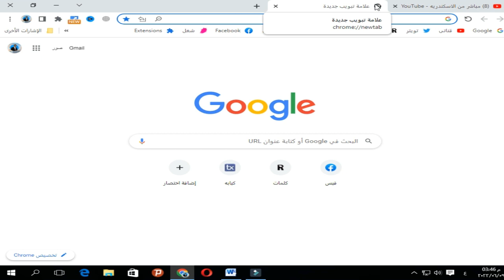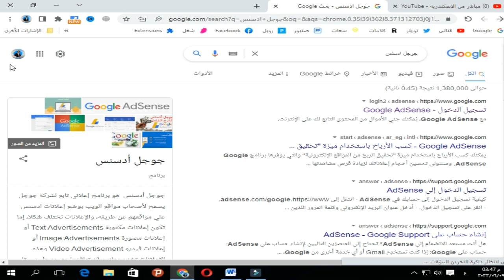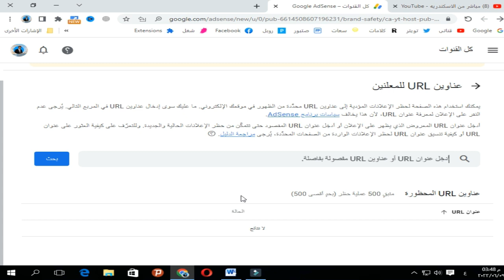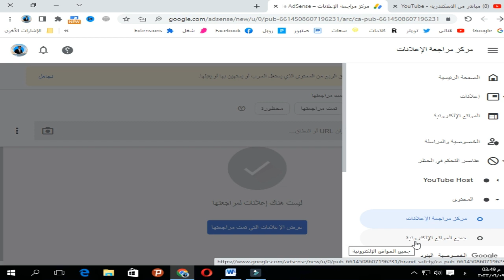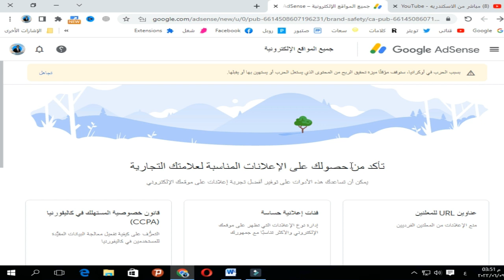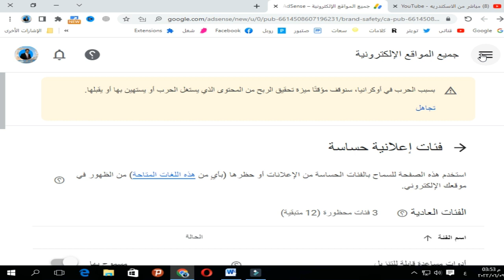طريقة التحكم في الاعلانات الابيحه وغيرها في جوجل ادسنس وحظرها (Google AdSense)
❤   ❤      Live from   ❤   Alexandria    ❤   ❤
                                      ❤  video, ❤   so that others can❤   benefit
                              ❤   ❤          قناه مخصصه لشرح الربح من على الانترنت        ❤   ❤
                                                                عن ربح المال للمبتدئيين
                                                                 ربح المال عملة الروبل
                                                                  معنا ان شاء الله نشرح
                                                              عن كيفية استخدام المواقع
                                                                      المواقع المجانيه
                                                                       المواقع بايداع
                                                                ملحوظة نحن غير مسئولين
                                                             عن اي ايداع انت هتعمله على اي
                                                                موقع احنا هنشرحه على القناه
                                                         على مسئوليتك انت ولسي على مسئوليتنا
                                                             دور القناه تشرحلك ازاي تشتغل على
                                                                الموقع وتعمل سحب وايداع فقط
                                                              شروحات عن اليوتيوب واستفسارات
                                                                     مع تحيات والتوفيق للجميع
                                                               ❤   ❤          ادارة          ❤   ❤
                                           ❤   ❤      قناة مباشر من الاسكندرية / ابو ادهم        ❤   ❤
                       A channel dedicated to explaining the profit from the Internet
                                                About making money for beginners
                                                          Earn money ruble coin
                                              With us, God willing, we will explain
                                                      About how to use the sites
                                                                      free sites
                                                                    Deposit sites
                                                      Note, we are not responsible
                                           What deposit will you make on which?
                                             A site we will explain on the channel
                                      It is your responsibility, not our responsibility
                         The role of the channel explains to you how to work on it
                              The site works only with withdrawals and deposits
                                                 Youtube explanations and inquiries
                                                      Greetings and good luck to all
                                                                   Management
                                          Live channel from Alexandria / Abu Adham
طريقة التحكم في الاعلانات الابيحه وغيرها
من اعلانات  في جوجل ادسنس وحظرها
Google AdSense
دي الطريقه الوحيده اللي تقدر تحافظ بها على متابعينك
بدون ما تظهر اي اعلانات ابيحه
وبالشكل ده انت كده حافظت على جمهورك وقناتك